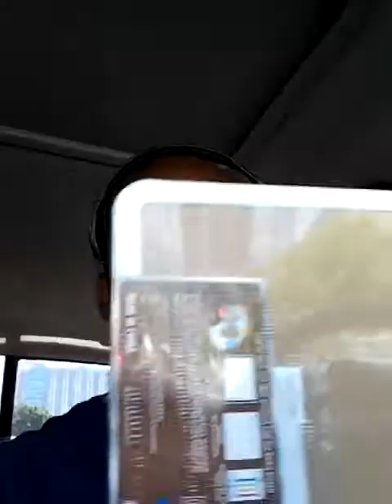I got my APF 2k8 PlayBook.